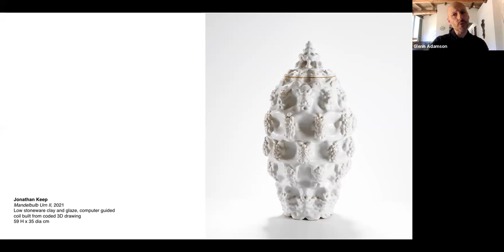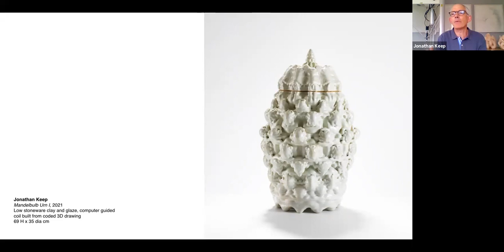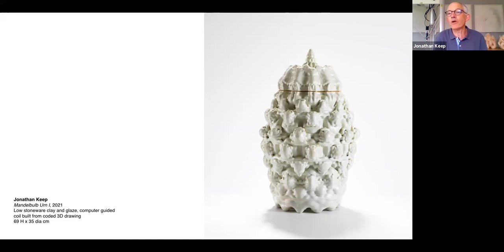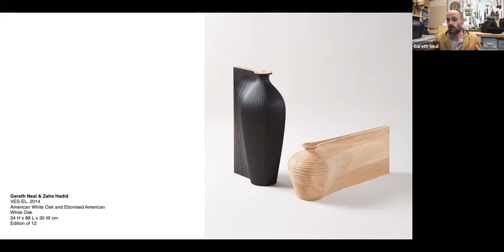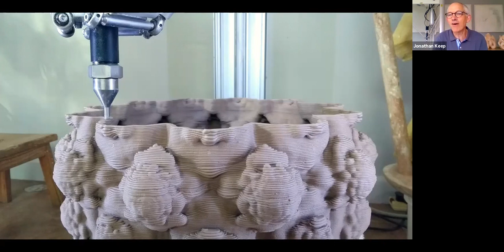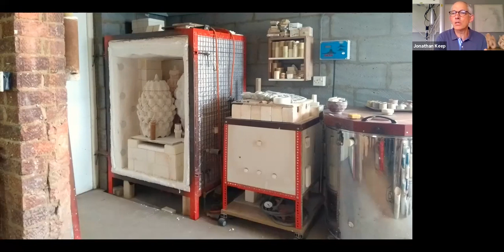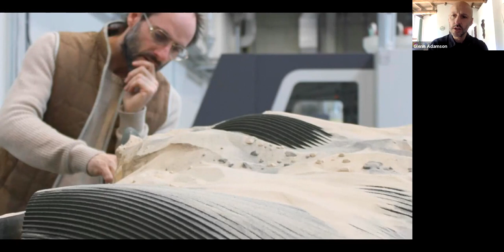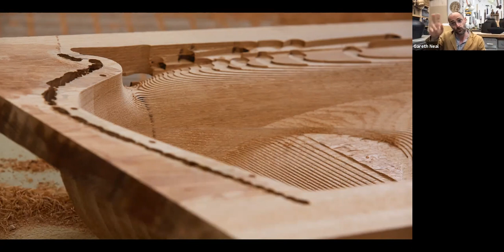Digital Fabrication in Contemporary Craft -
Hosted by  the Sarah Myerscough Gallery, this  webinar introduced by Sarah and moderated by international curator and writer Glenn Adamson is a discussion with artist Gareth Neal and myself on how we use digital fabrication in our work and how it has influenced what we do.